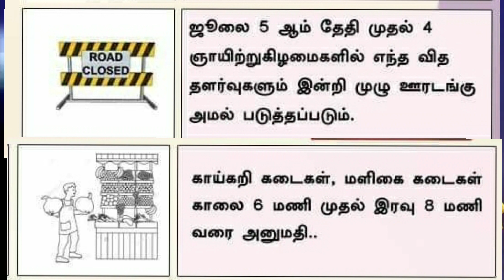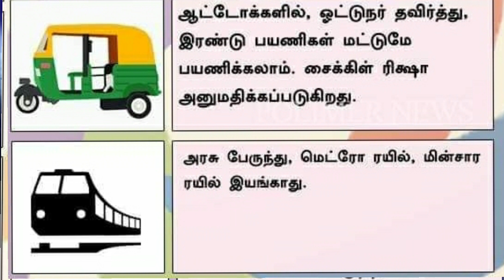July month Lockdown extension 6th onwards| ஜுலை மாதம் 6 முதல் எவை இயங்கும் எவை இயங்காது Headlines TV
Lockdown extension July 6 th onwards | ஜுலை 6 முதல் எவை இயங்கும் எவை இயங்காது